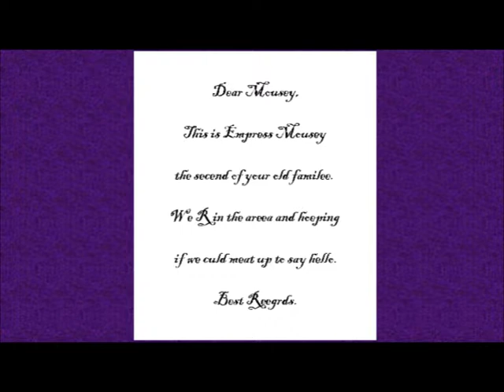Bodger and Badger: The Animated Specials | Episode 5: Count Badgerla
The fifth special in my series of specials for "Bodger and Badger". It's October and Simon is planning to camp for the night, he and Badger get on the bus to the camping site, and are soon struggling to get the tent up. Later when they go the sleep, there are  lots of mysterious noises outside and it might be a very dangerous night...